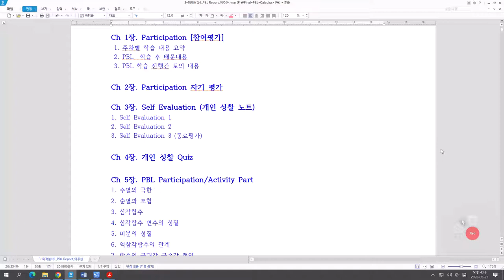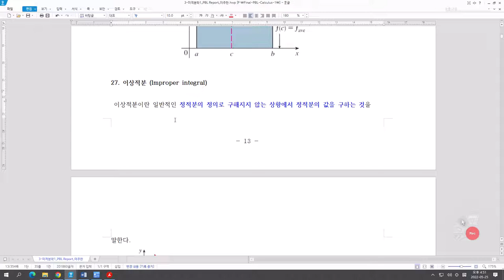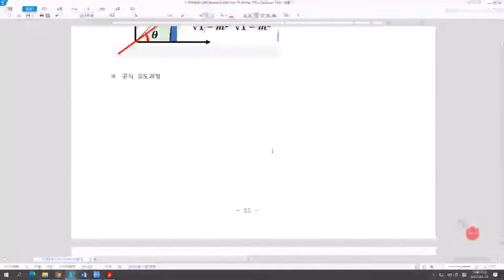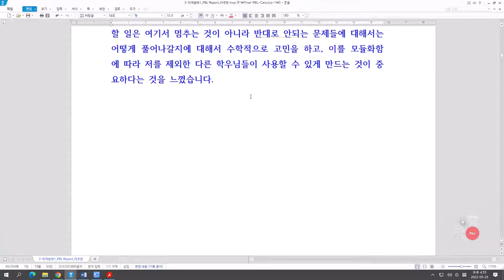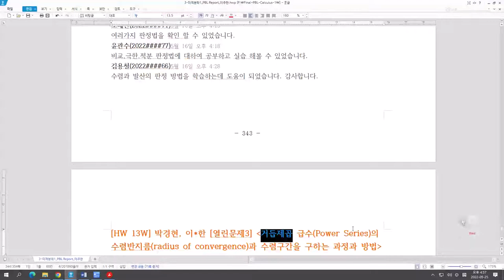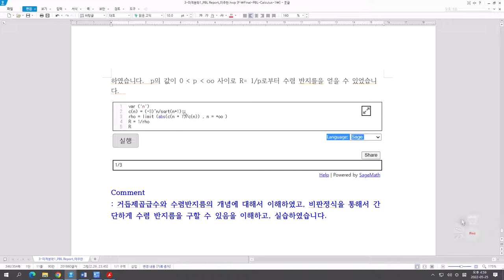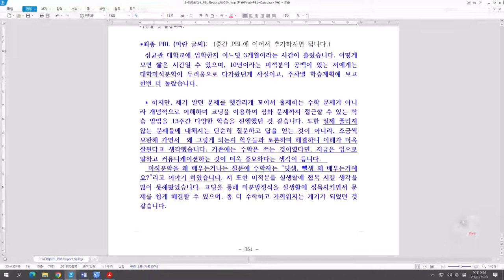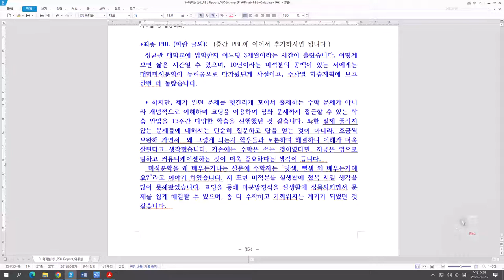[Matrixtopia] 이주한, 2022 Spring, Single variable Calculus Final PBL Presentation 1 (15분)